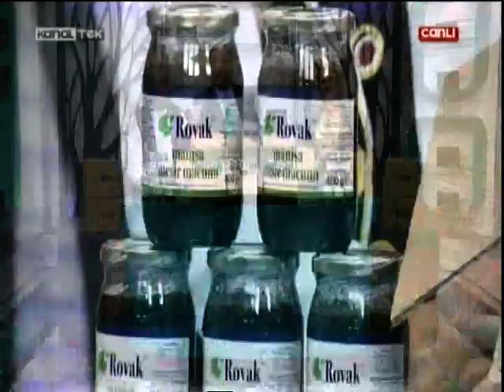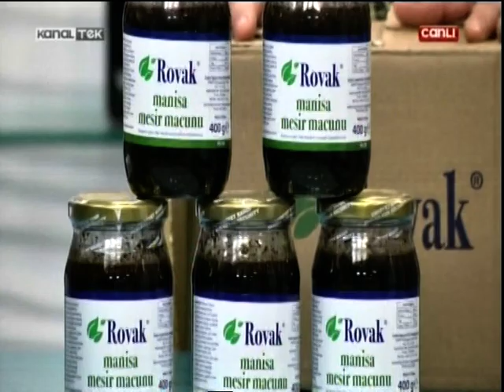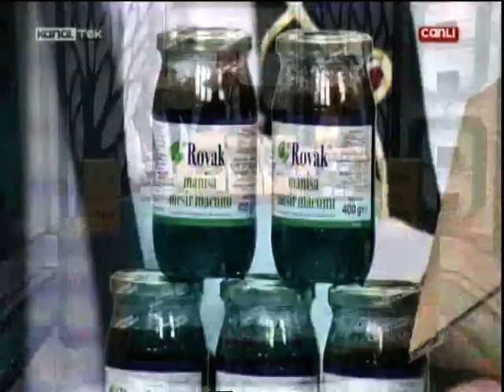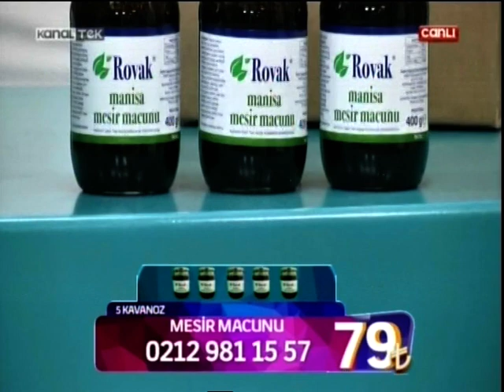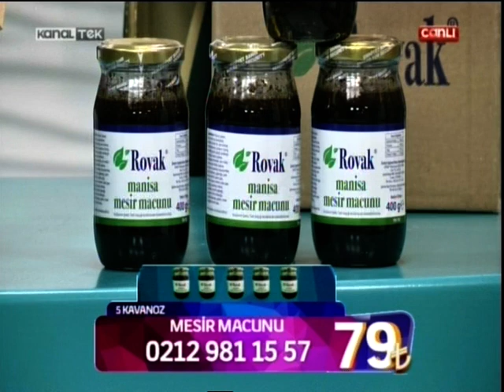ERDEM GENÇTÜRK (DOĞRU ADAM ERDEM) KANAL TEK 2019.ROVAK MARKASI, MANİSA MESİR MACUNU TANITIMI-REKLÂMI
ROVAK MARKASINDAN,  MANİSA MESİR MACUNU REKLÂMI - TANITIMI.
GÜLESİN ve AHMET ECE İLE BERABER (2019).